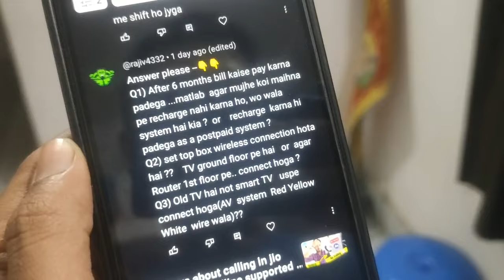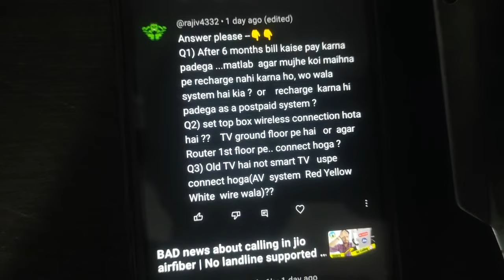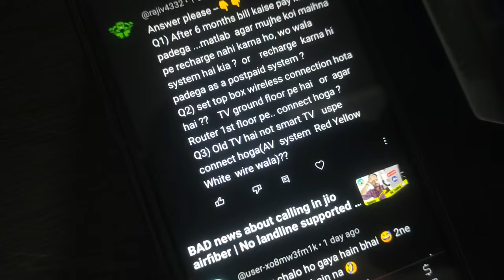Jio airfiber set top box | Jio airfiber bill payment | Jio air fiber postpaid | Jio airfiber lan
1) How to complaint in jio airfiber
2) Jio air fiber me complaint kaise kare
3) Problems in jio airfiber stb
4) Jio airfiber customer care number
5) Jio airfiber installation
6) Jio airfiber slow speed problem
7) Jio airfiber network issue
8) Jio airfiber no internet problem
9) How to call using jio airfiber
10) Jio air fiber wireless landline